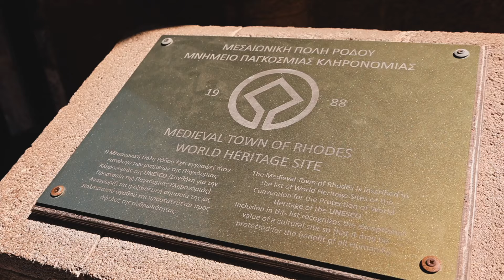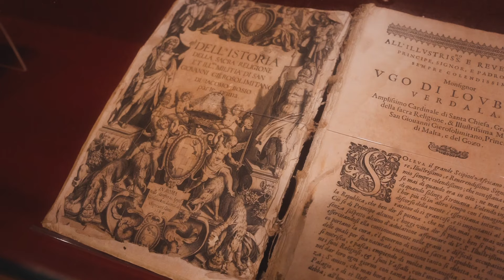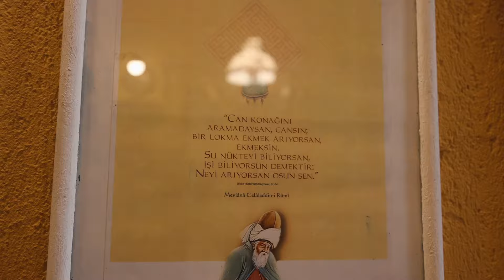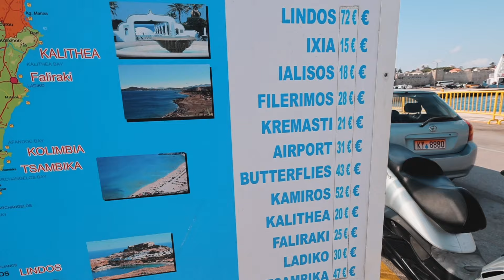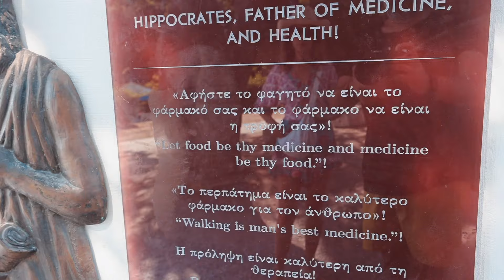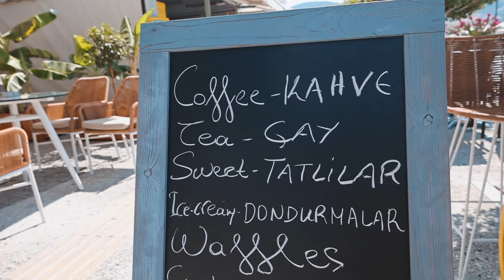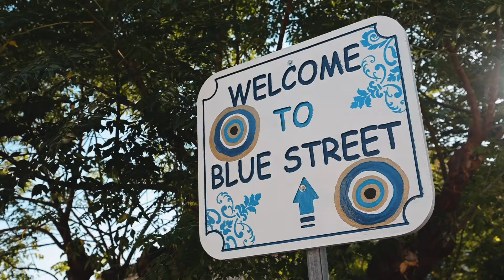Gemi ile Yunan Adaları 🚢 | Rodos, Kos, Leros ve Samos Gezisi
Bu videoda kocaman bir cruise gemisi ile Ege’nin incileri olan Rodos, Kos, Leros ve Samos adalarına unutulmaz bir yolculuğa çıkıyoruz! 🌊⛴️

Rodos’un Orta Çağ sokaklarında Rodos Şövalyeleri'nin izini sürüp, Kos Adası’nın sahilinde dolanacağız, sakin Leros’un huzur dolu köşelerinde kaybolup, Samos’un masmavi denizlerinde yüzeceğiz..🌊🏖️

Gemi ile Yunan Adaları tatiline çıkmak isterseniz bu video size rehber olacak. Ayrıca kapıda vize ile Yunan adalarına gitmek isterseniz SelectumBlu'de tek kapıda vize ile 4 Yunan Adası gezme şansınız var...  😉 Keyifli seyirler;

BEN KİMİM?
Selam 🙋‍♂️Ben Mert, 2017’de meslek değiştirip tam zamanlı kamera karşısına geçmiş bir inşaat mühendisiyim. Genellikle gezip gördüğüm yerleri, kültürlerini ve tarihini paylaşmaya çalışıyorum. Ama tabi teknolojik ürünlerden yazılım incelemelerine başka bir çok konu da kanalda...

⏱ Video Bölümleri
00:00 Gemi ile Yunan Adaları
01:09 Rodos Adası
13:48 Kos Adası
19:24 Cruise Gemisi
20:05 Leros Adası
21:38 Samos Adası